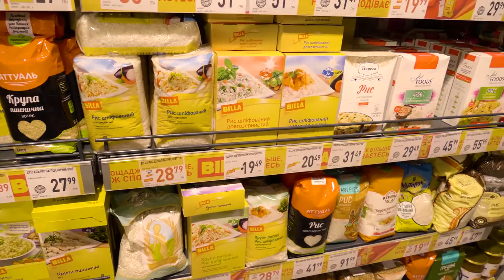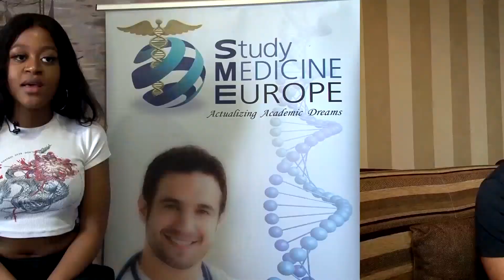Study Medicine at Kiev Medical University in Ukraine 2020 Reviews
In this video, students at Kiev Medical University in Ukraine share about their experiences studying medicine programmes. They talk about how much they enjoy student life in the capital city of Kiev, the rigorous and comprehensive coursework, and the new friends they have made. The students also review their experiences with Study Medicine Europe.

About Kiev Medical University:
Kiev Medical University is a well-established institution in the historic capital city of Ukraine. This university offers internationally-recognised programmes in Medicine and all modules are taught in English. Find out more about studying Medicine abroad at Kiev Medical University at this
Contact Study Medicine Europe today to find out more about how you can apply to study at the Kiev Medical University medical school.